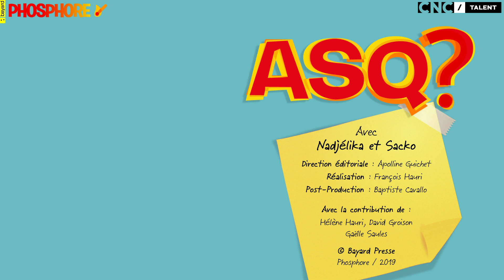ASQ - Je me fais violemment harceler. Comment réagir ? ft Nadjélika et Sacko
Je me fais harceler par des filles que je ne connais pas et c'est assez violent (menaces, coups). Comment je dois réagir pour que cet enfer s'arrête ?

ASQ = Adolescence x Sécurité x Question

Non au harcèlement + une ligne d'écoute gratuite en tapant le 30 20 (ouverte du lundi au vendredi de 9h à 20h et le samedi de 9h à 18h, sauf jours fériés)